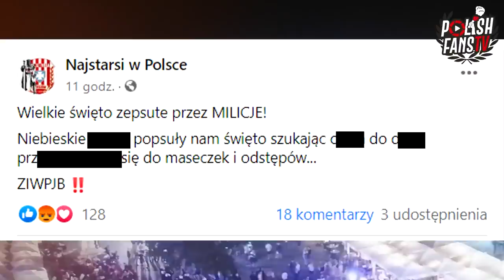Oprawa, kibice na murawie, zakłócona radość - Resovia w 1. lidze [LEKTOR] (31.07.2020 r.)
Resovia Rzeszów 0-0 [pk. 7-6] Stal Rzeszów (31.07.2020 r.)